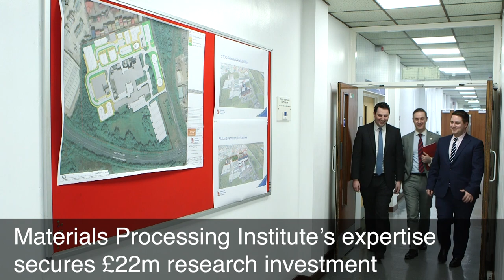Materials Processing Institute awarded £22m to create industrial revolution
Materials Processing Institute awarded £22m to create industrial revolution for steels and metal sector